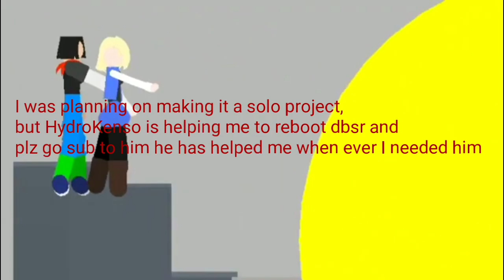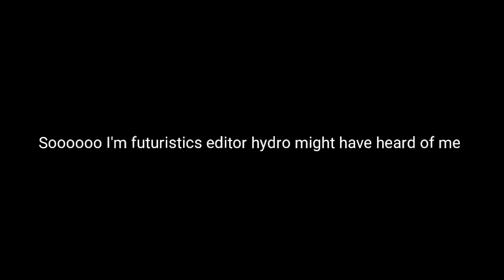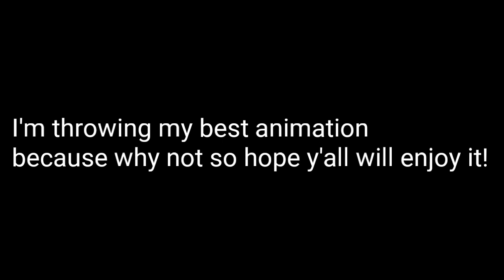IM SORRY..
I'm gonna make this right thank all of those who helped me at start I'm keep going and never stop